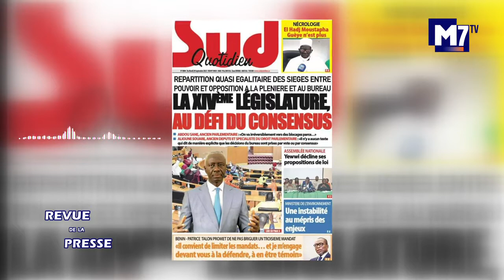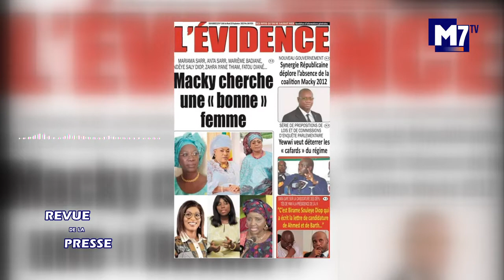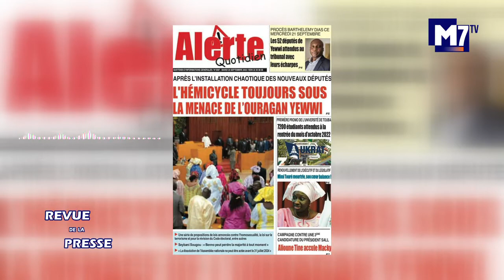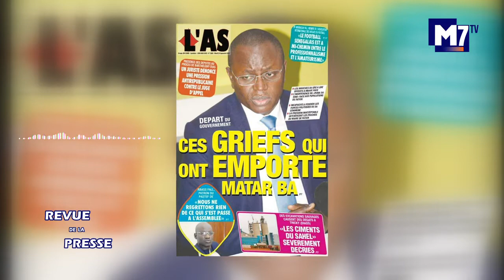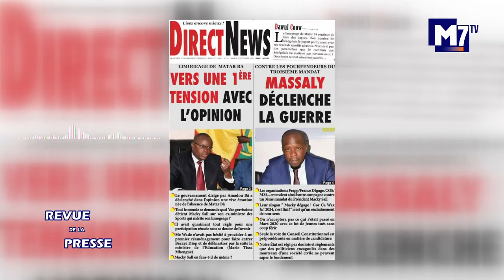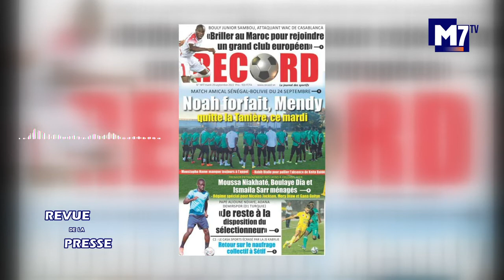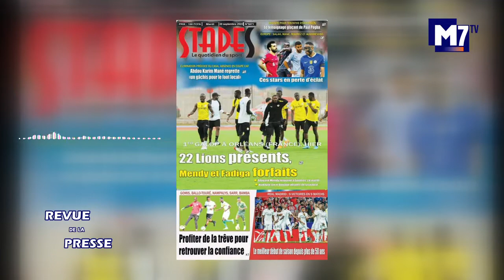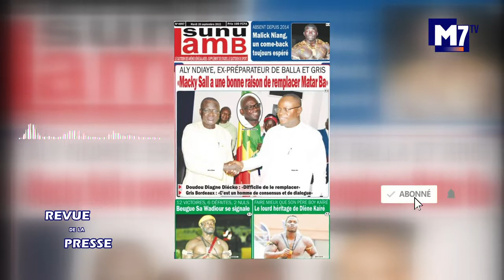REVUE DE LA PRESSE DU 20 09 2022 AVEC AWA DIOP